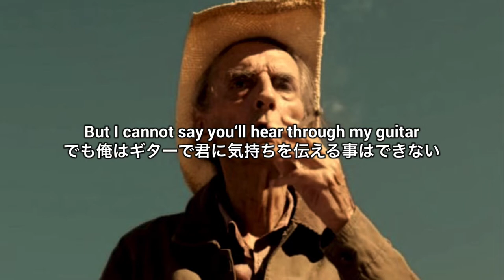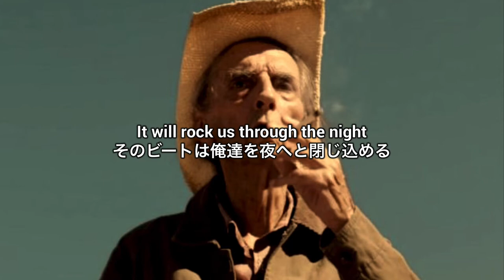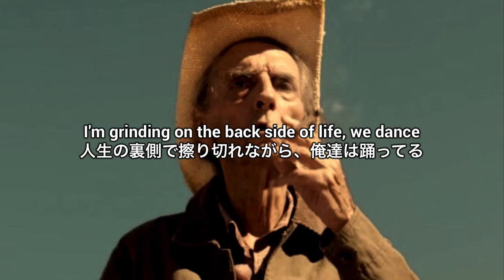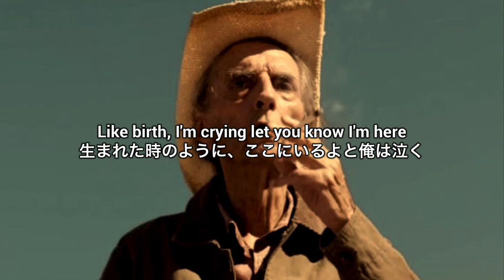【和訳】It Runs Through Me - Tom Misch (feat. De La Soul)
難しすぎて今までで一番疲れました。
しかも今回なんか歌詞見にくい。